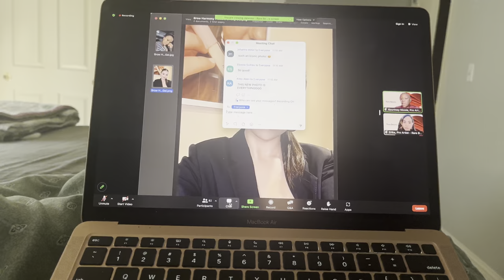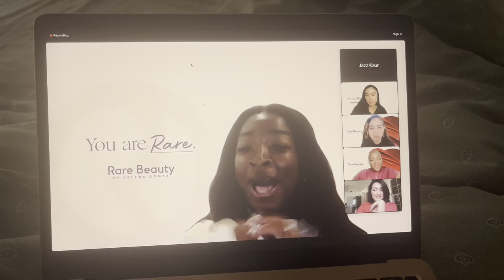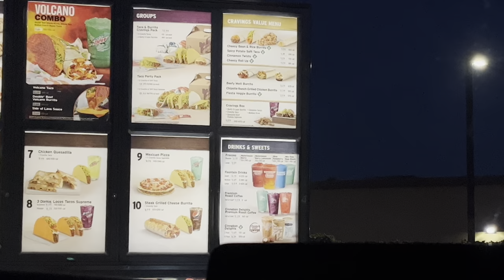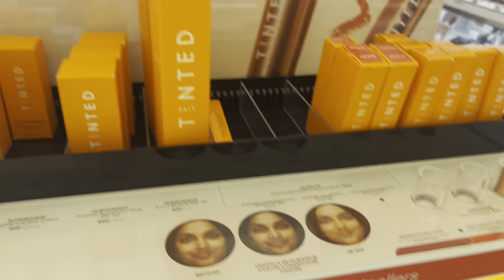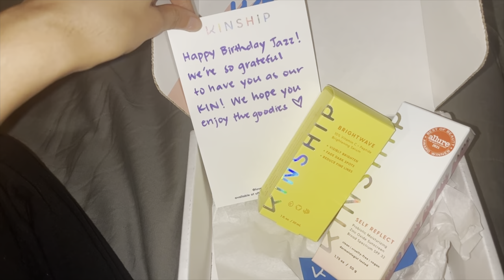vlog: it’s my 22nd birthday 🥳 shopping, freebies, shein haul, nails, cake..🎀🎂✨💅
hey beauties!!

omg it’s my birthday!! And leo szn!! Who here is a Leo ♌️!! where is my Leo gang at. Lol ok so I’m turning 22 ahhh!! I do not look 22 😭😭. But let’s celebrate my birthday. As I mentioned in the beginning of my video that I have a bite plate I’m just so sad that I have a bite plate during my birthday month. 😭 i’m definitely not so happy for that but I am happy that it’s my birthday.

I got a lot of things going on like what to were I’m go to mall get some freebies. I am going to be vlogging throughout the whole day and show you guys my birthday vlog. And I hope you like this video and enjoy watching my vlog. They will be down below. ⬇️